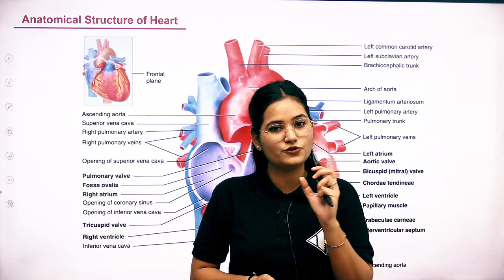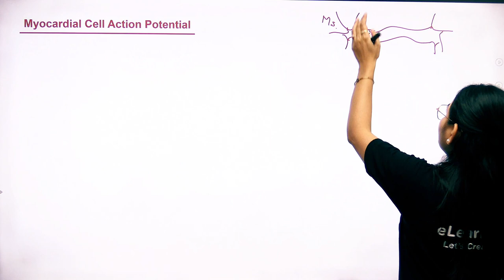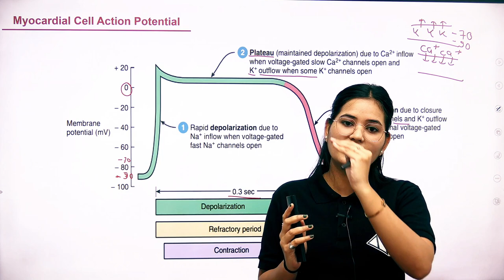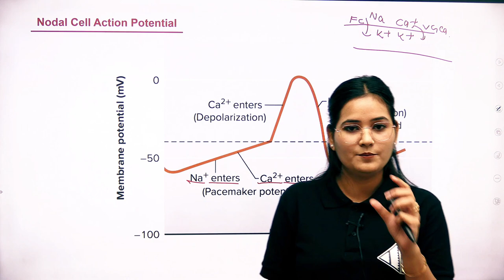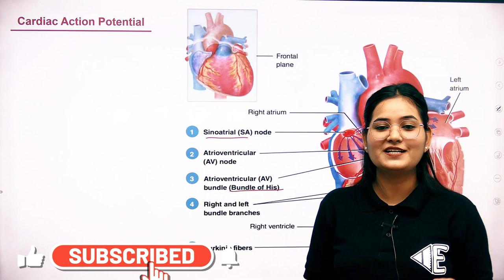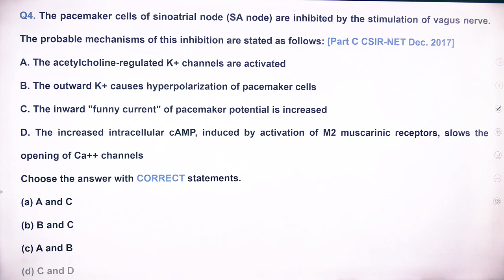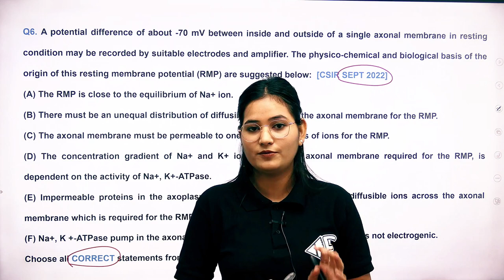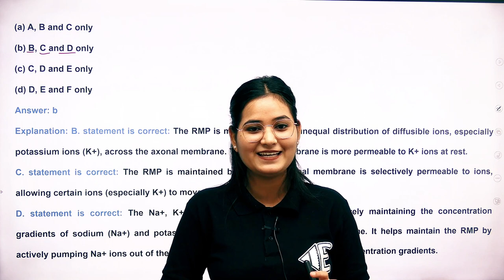Cardiac Action Potential | Circulatory System | Animal Physiology | Part-4 | Dr. Ravina Rai | CSIR